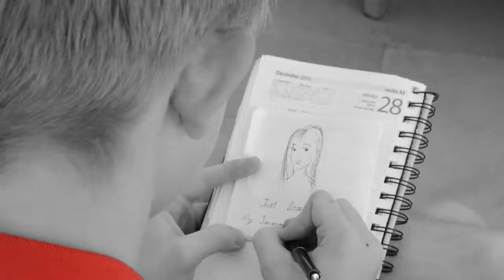"JUST DREAM" - Moscow and Bombay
"JUST A DREAM" - молодежный проект компании "Краски мира"